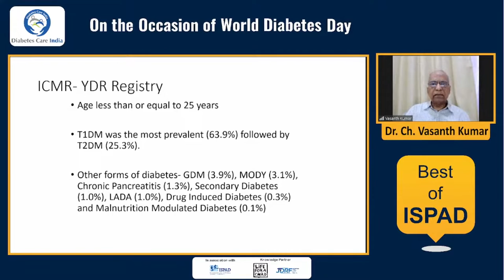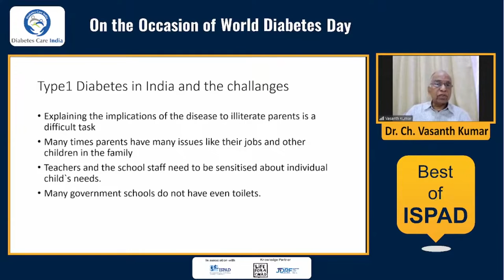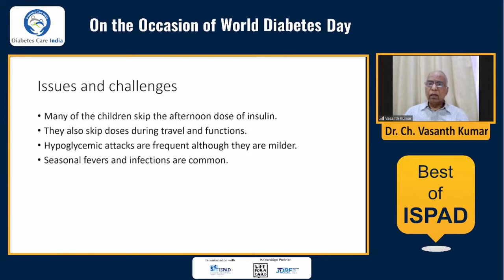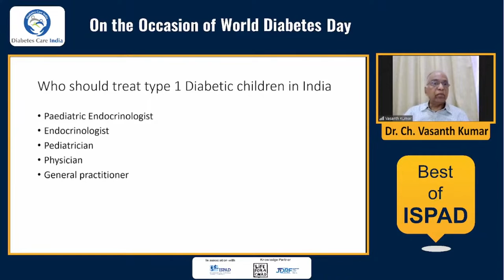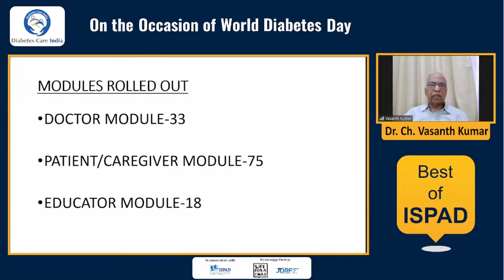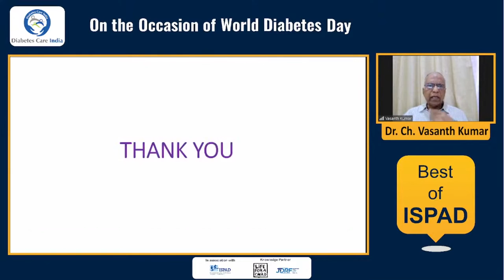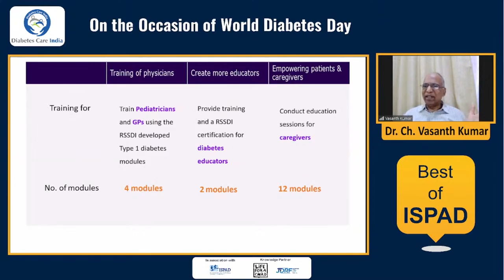Dr C H Vasanth Kumar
RSSDI